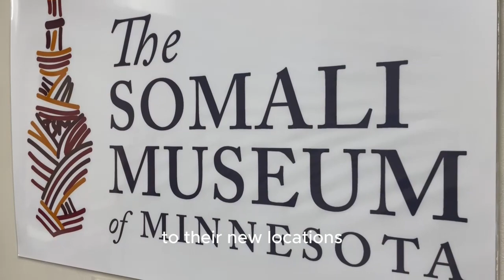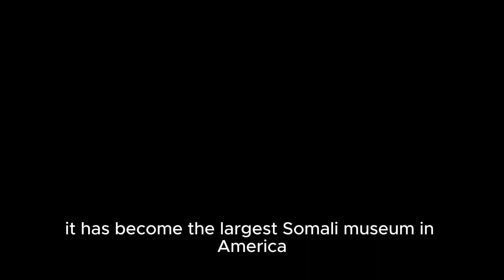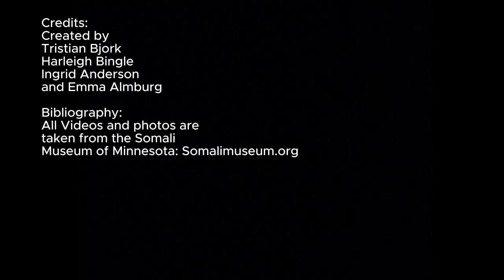Somali Communities in Minnesota: Evolving Identiti